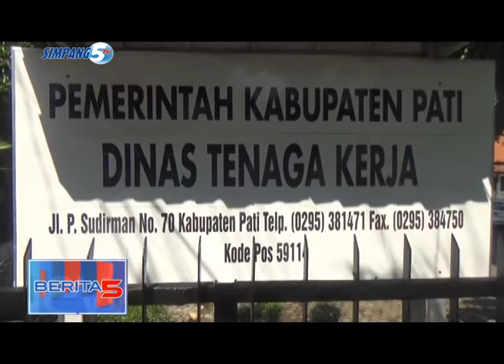Pencairan Thr Tahap Akhir, Disnaker Pati Jadwalkan Sidak Perusahaan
Posko pengaduan thr yang disediakan di kantor dinas tenaga kerja Kabupaten Pati hingga hari ini tidak menerima laporan pelanggaran perusahaan mengenai keterlambatan pencairan THR